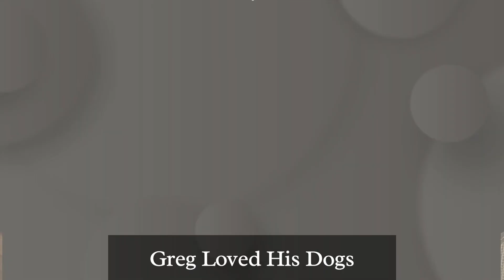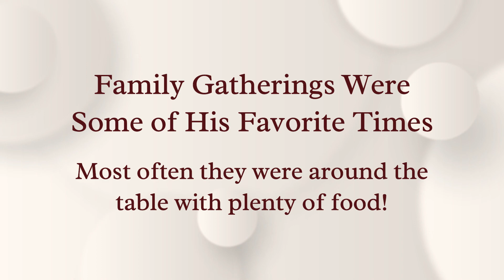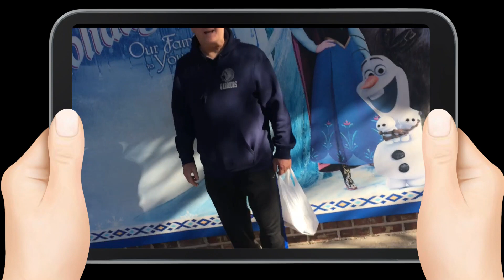Greg Marshall Memorial Video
A Photo Montage for Greg's Service, January 28, 2023